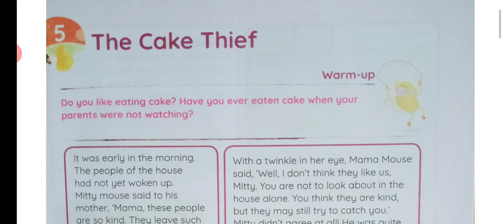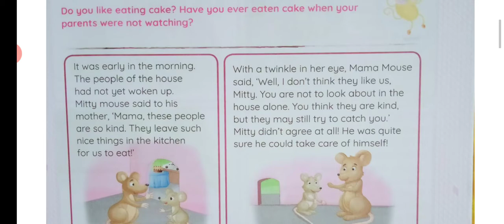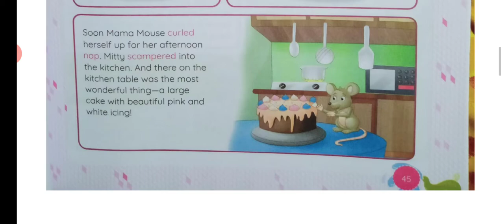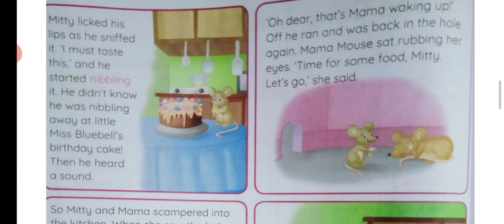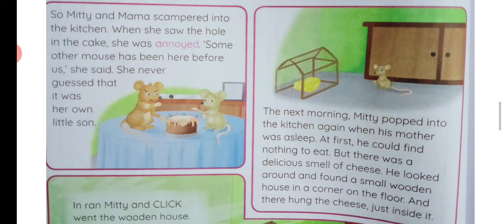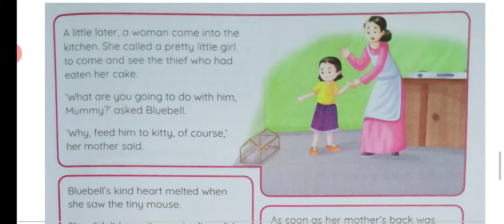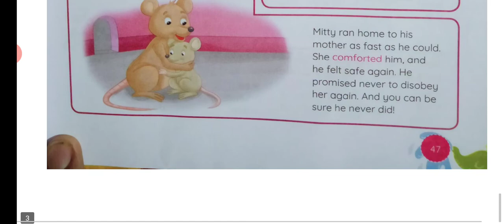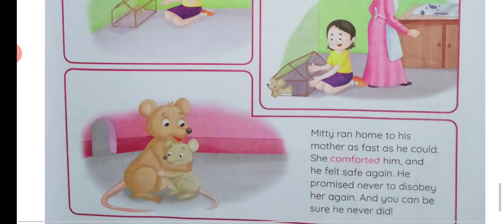The Cake Thief. English Stories in Hindi. Ch 5